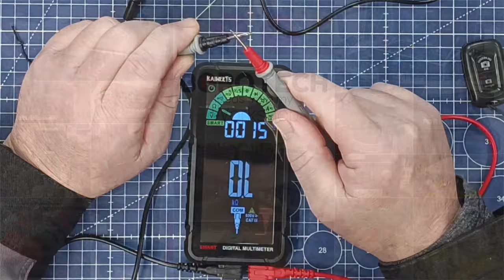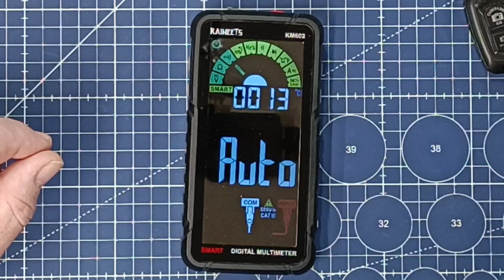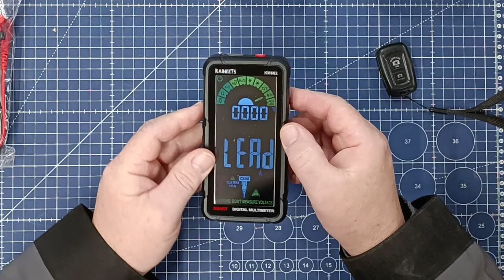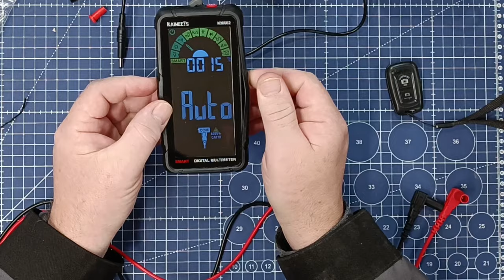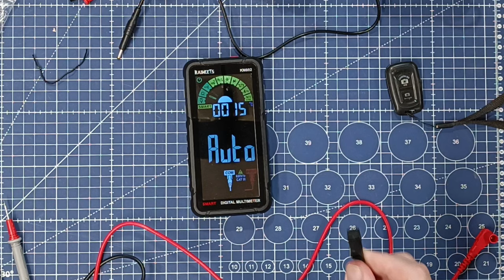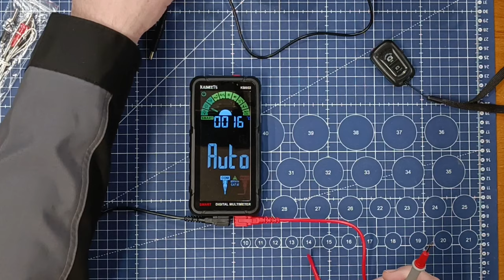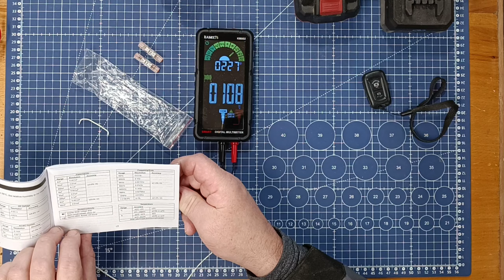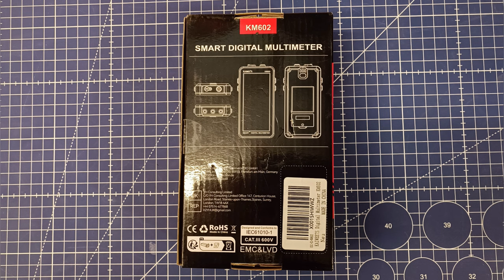KAIWEETS digitálny smart multimeter KM 602 №230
[correction]
13:12

  2 dolár kód: BES8S6WGT4ZN
  Deň skončenia platnosti: 2024/05/31

  15% zľava na kód: BO15
  (K dispozícii na celom webe na Kaiweets.com a nikdy nevyprší.)

  Technické údaje:

  Hmotnosť položky
  0,53 kg
  Rozmery produktu
  11,3 cm x 6,8 cm x 1,9 cm
  Batérie
  Lítiová batéria
  Popis výkonu
  HD farebný displej, True RMS
  Úroveň bezpečnosti/certifikácia
  IEC-61010-1 CATⅢ 1000V, CAT IV 600V, dvojitá izolácia

  Použitie

  ‎▲ Tester napätie
  ▲ Veľký rozsah meracieho prístroja
  ▲ Frekvenčný multimeter
  ▲ Diódový elektronický tester
  ▲ Digitálny merač kapacity
  ▲ Ohmmeter

  Presná špecifikácia:

  ● Jednosmerné napätie: 600mV/6V/60V/600V±(0,5%+3) ● Striedavé napätie: 6V/60V/600V/750V±(0,8%+5) ● Jednosmerný prúd: 600mA/6A ±(1  ,2%+3) ;   10A ±(1,8%+3) ● AC prúd: 600mA/6A ±(1,2%+3);   10A ±(1,8%+3)● Odpor: 600Ω/6kΩ/60kΩ/600kΩ/6MΩ ±(1,0%+5);   60MΩ ±(1,5%+10) ● Kapacita: 6nF/60nF/600nF/6uF/60uF/600uF ±(4,0%+5);   6mF/60mF ±(5,0%+5) ● Frekvencia: 16Hz/60Hz/600Hz/6kHz/60kHz/600kHz/6MHz/10MHz ±(1,0%+3) ● Záťaž: 1,0%-99,0  % ±(1,0%+2) ● Teplota: -40~1000°C;   -40-1832 °F 2 °C